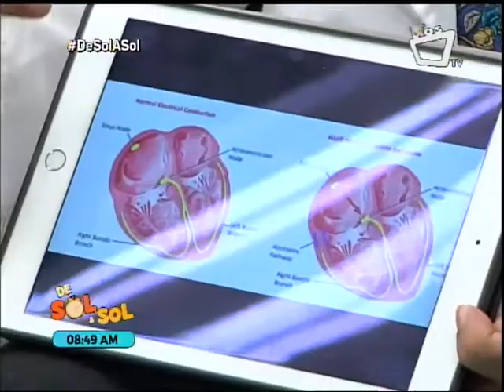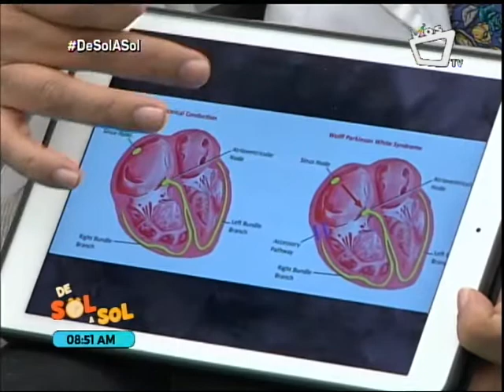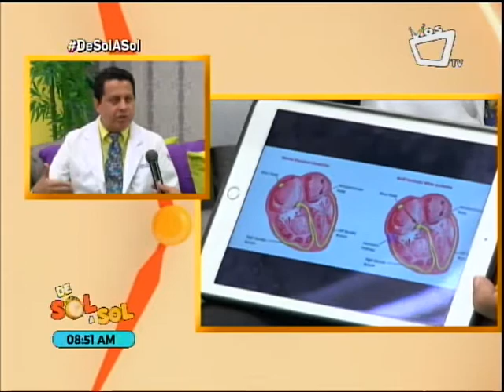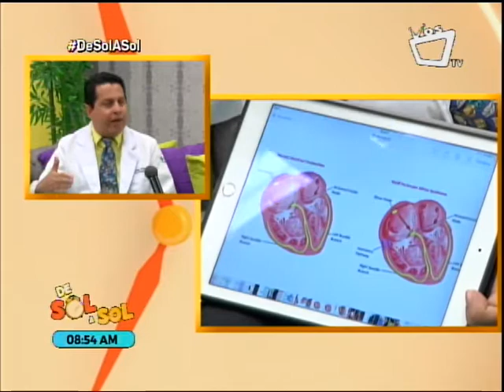Irritación o alteraciones del sistema eléctrico del corazón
El Doctor Justo López Fernández, cardiólogo del Hospital Vivian Pellas, conversa sobre este tema.